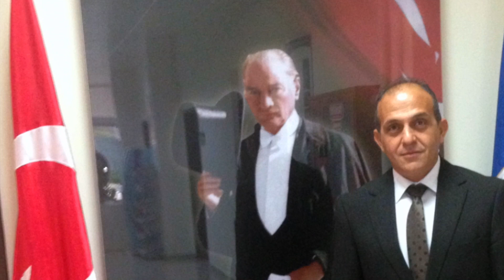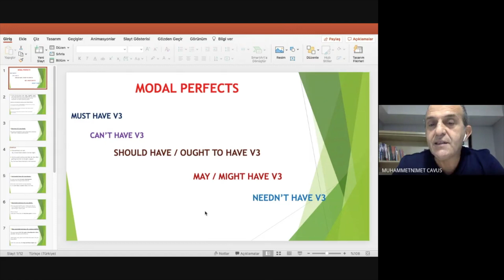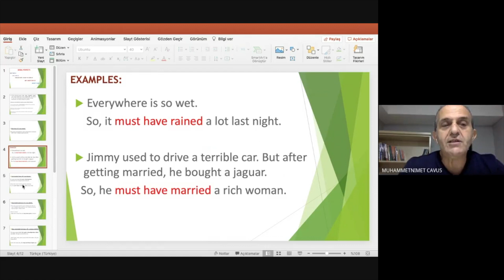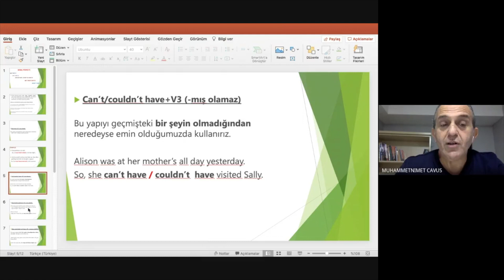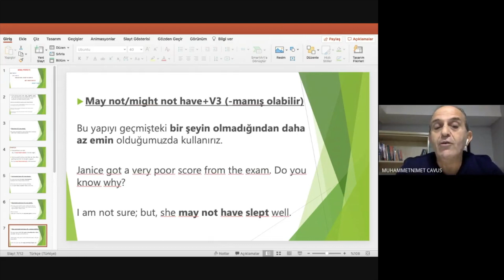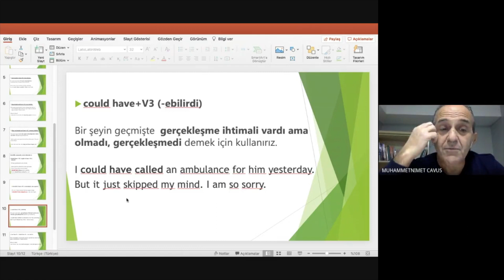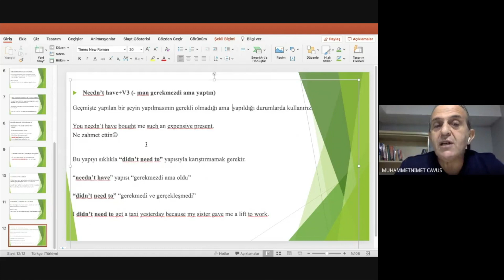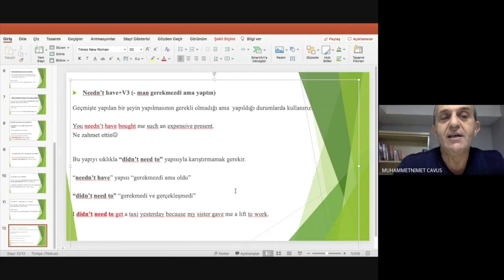MODAL PERFECT(S)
Bu videoda sizlere genelde İngilizce öğrenirken insanların zorlandığı MODAL PERFECT(S) konusunu anlatacağım. Bu zorlanmanın sebebi farklı zamanlarda öğretildiği için bütünlük oluşamaması ve unutulmasıdır. İşte bu videoda hepsini ardı ardına öğreneceğiniz için kalıcı olacaktır. İyi çalışmalar dilerim.